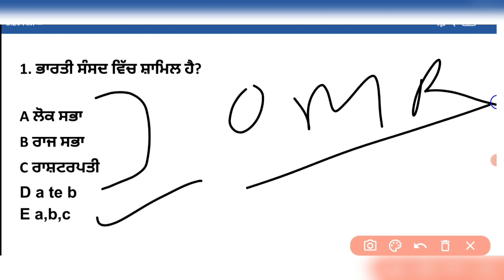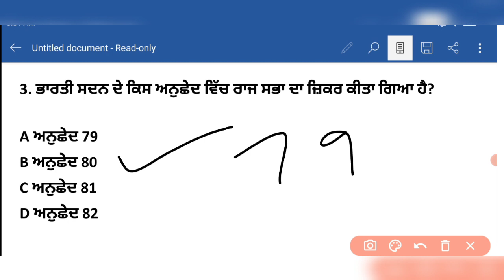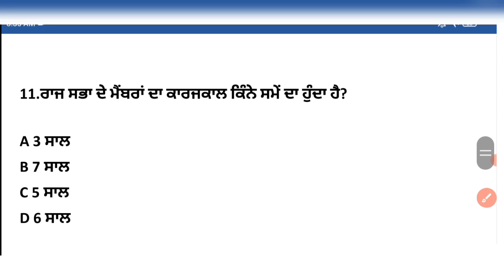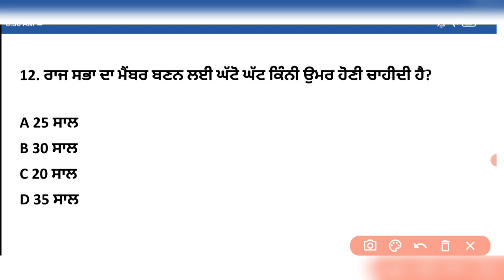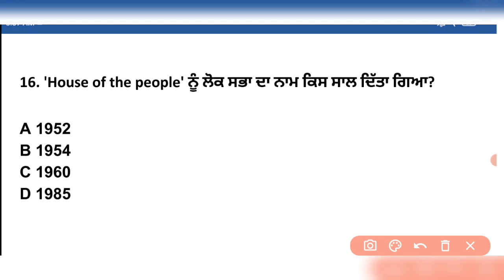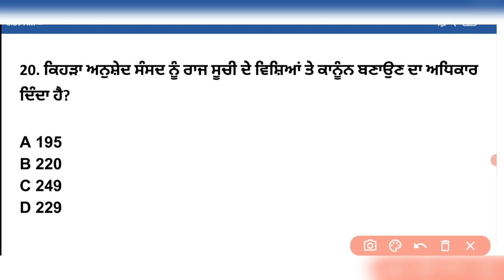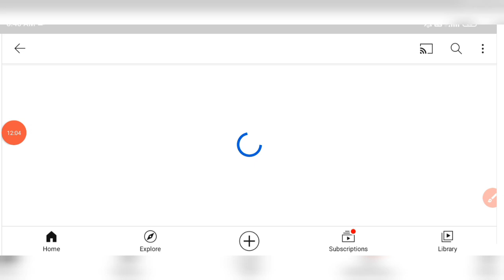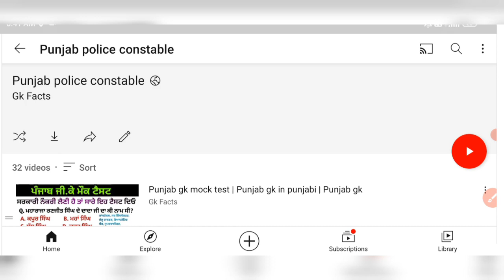Punjab police constable exam preparation | Punjab police written test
1. Punjab police bharti 2021
2.punjab police paper pattern 2021
3.Punjab police bharti
4.Punjab police constable exam preparation
5.Constable exam preparation
6.Sub inspector exam preparation
7.Punjab police recruitment
8. punjab police new update